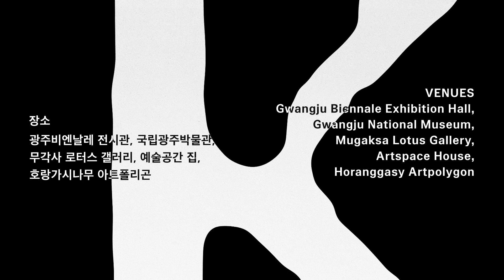제14회 광주 비엔날레 공식 홍보영상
2023.4.7~7.9
'제 14회 광주비엔날레'가 광주광역시 일대에서 개최됩니다.
광주도시철도공사는 광주비엔날레의 성공을 응원합니다!